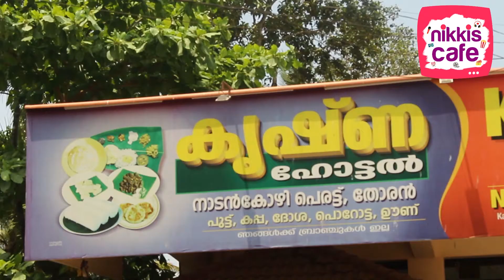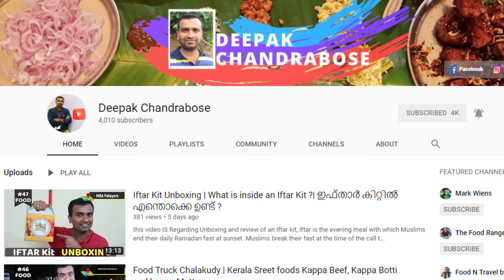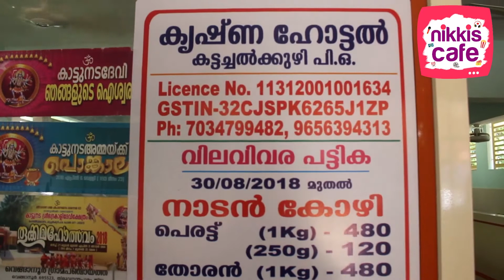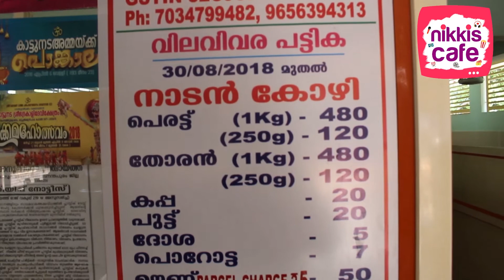തിരുവനന്തപുരത്തിന്‍റെ മഹാരുചി കട്ടച്ചല്‍ക്കുഴി നാടന്‍ ചിക്കന്‍ പെരട്ട് | NikkisCafe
തിരുവനന്തപുരത്തിന്‍റെ മഹാരുചി കട്ടച്ചല്‍ക്കുഴി നാടന്‍ ചിക്കന്‍ പെരട്ട് |  Hotel Krishna, Balaramapuram,Trivandrum